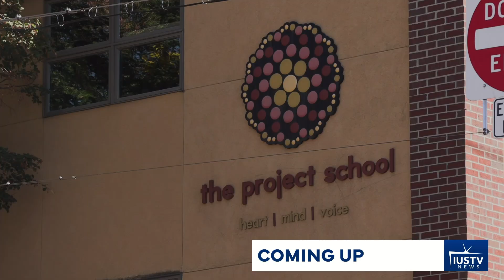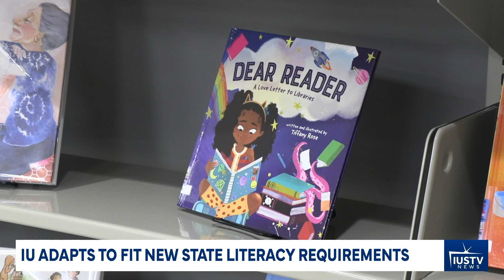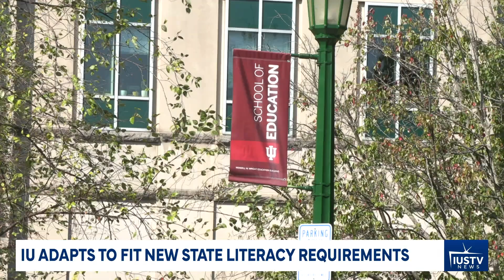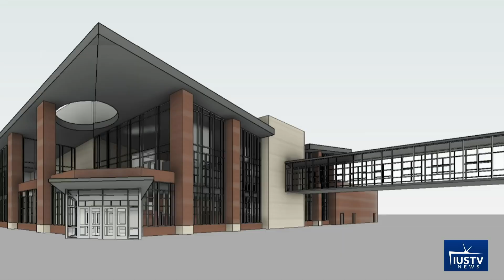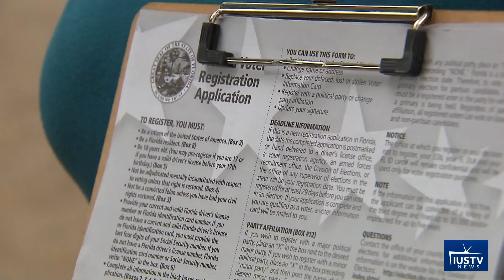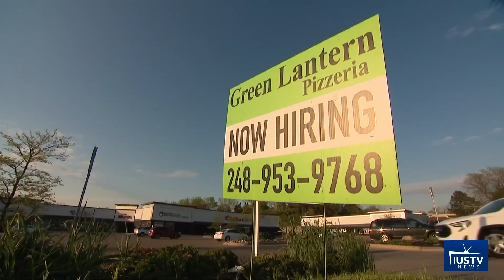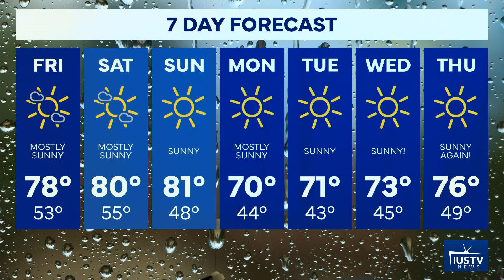IUSTV News - Oct. 3, 2024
A Bloomington man is arrested for raping a woman at knife point; An area charter school is forced to cancel class because of a threat made by a student; Bloomington Police arrest a wanted bank robbery suspect; Cleanup continues from Hurricane Helene; IU School of Education updates curriculum to meet new state standards; All that plus weather, sports, and more.

Join anchors Pareese Payton and Mike Badrov on the all-student-run newscast.

Follow IUSTV on social media!